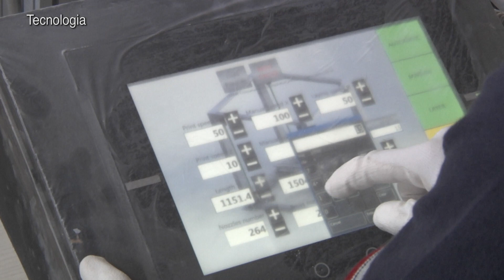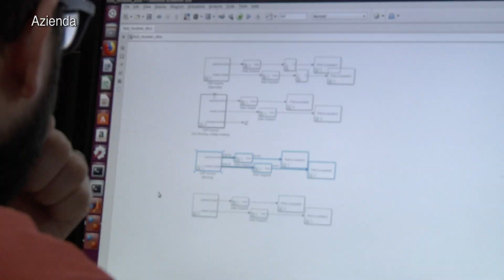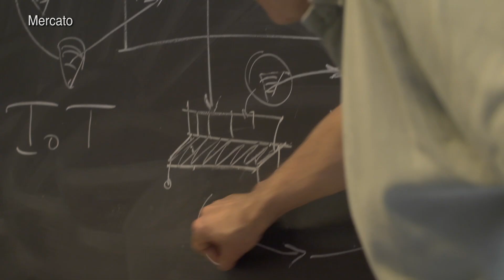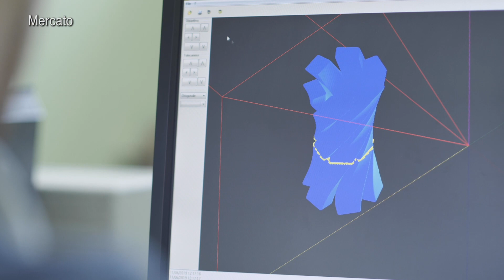Desamanera 2019 | Perché la stampa 3D dei minerali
La stampa 3D dei minerali di Desamanera è una tecnologia e un’innovazione che mira allo sviluppo e alla diffusione di un nuovo paradigma produttivo:

   •   Riutilizza minerali di “scarto” e produce oggetti ecocompatibili

   •   Sostituisce il cemento Portland (causa dell’emissione, nel mondo, dell’11% di CO2) con un legante naturale brevettato

   •   Apre un nuovo mondo: la personalizzazione di massa nelle grandi dimensioni

Tecnologia, Rispetto per l’Ambiente, Semplicità, Partnership Scientifiche, Industria 4.0.

Se vuoi saperne di più sulla stampa 3D dei minerali in grandi dimensioni clicca:

GRAZIE al team di Marco Radice e Francesca Alghisio di CrowdInLove!